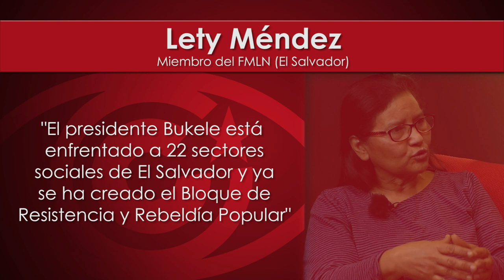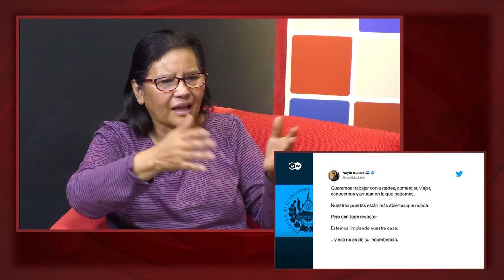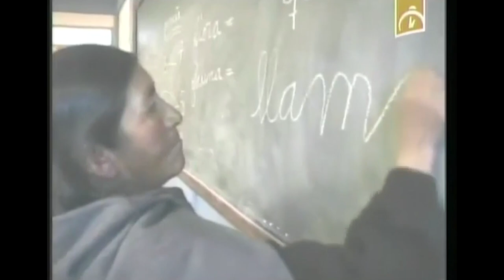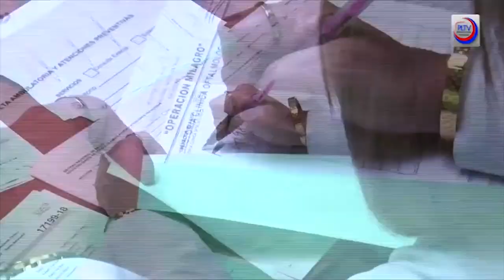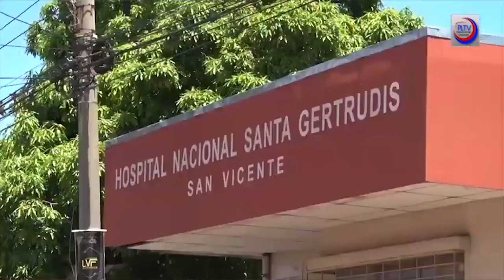"El presidente Bukele está enfrentado a 22 sectores sociales de El Salvador... "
Hoy hablaremos sobre la situación en El Salvador, con César Villalona y Lety Méndez, que nos visitan. El actual presidente de dicho país, Nayib Bukele, ganó las elecciones en 2019 con una millonaria campaña mediática y el apoyo de un sector de la oligarquía salvadoreña y de EEUU. Desde hace meses se han encendido todas las alarmas por su intervención directa sobre los poderes judicial y legislativo.